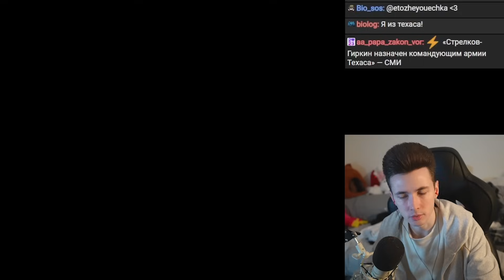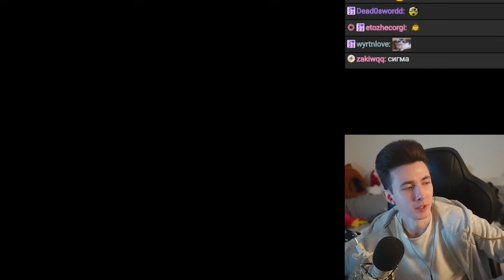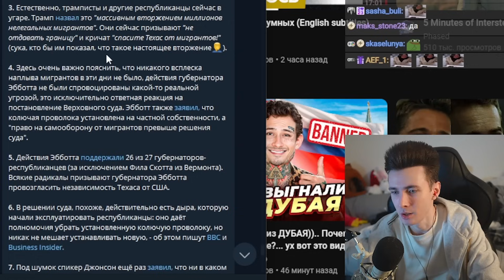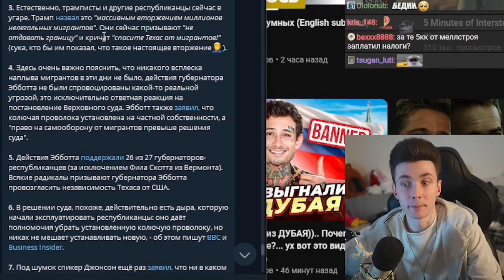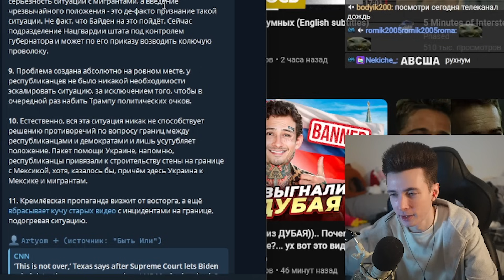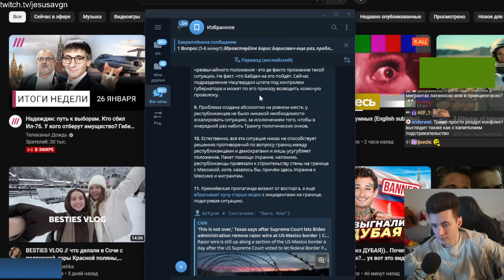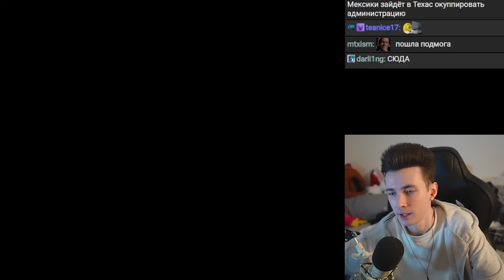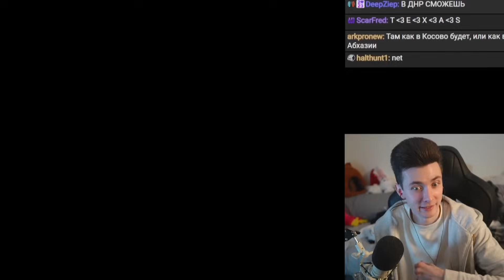ХЕСУС: ТЕХАС ВЫХОДИТ ИЗ США ?! | КРИЗИС НА ГРАНИЦЕ АМЕРИКИ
хесус hesus стример стрим дед смотрит ded реакция смотрит обзор записи stream нарезки хайлайты теха сша техас америка отделяется отделился закончил